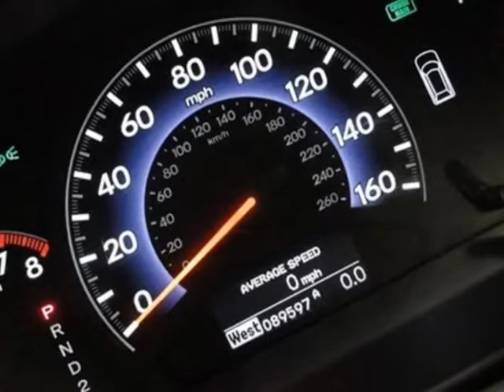2006 Honda Odyssey 5dr Touring AT with RES & NAVI Van - Rolling Meadows, IL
Exotic Motors, Rolling Meadows, IL - 2006 HONDA ODYSSEY TOURING!! NAV REAR-CAM DVD/ENT-PKG 3RD-ROW HEATED-STS LEATHER